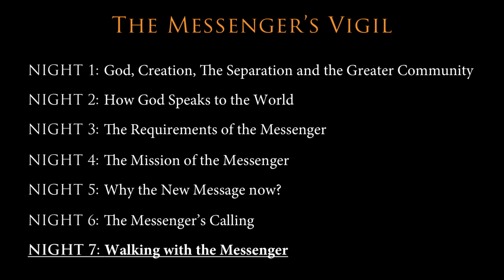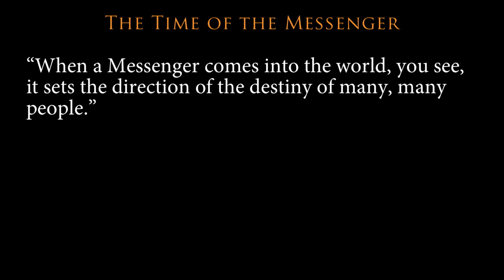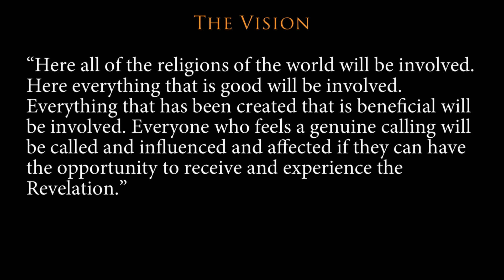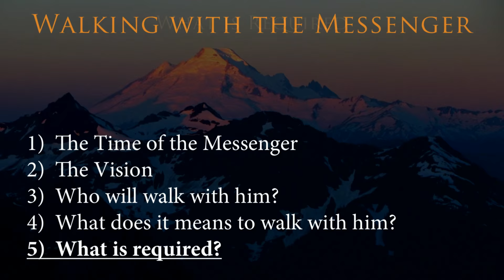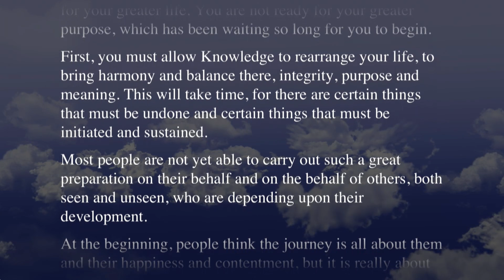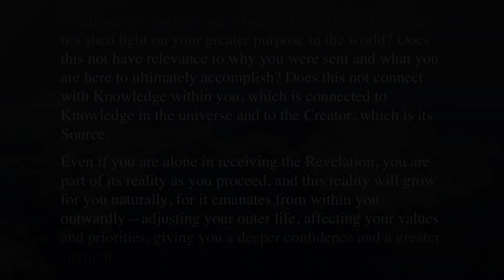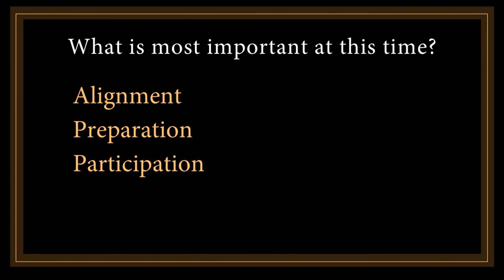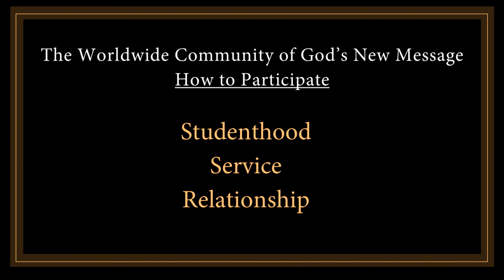The Messenger Vigil | January 28, 2016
The Messenger Vigil is a live broadcast event taking place from January 22 – January 28, 2016, in The Greater Community Sanctuary honoring the Messenger, his life and journey and the gift he now offers to each of us who can receive the New Message from God.
Throughout The Messenger Vigil, we invite you to consider your own journey and your life in relation to the Message and the Messenger.
The event will be broadcast live each evening from The Greater Community Sanctuary at 7:00 PM Mountain Standard Time (MST). Please note the closing evening of the broadcast of The Messenger Vigil will begin at 6:00 PM MST.
For those who are visiting or living in Boulder, we invite you to join us in The Greater Community Sanctuary.
Join us live online at NewMessage.org/live as The Messenger Vigil begins.

The Messenger Vigil
God has spoken again.

The seven-day Messenger Vigil commemorates the man sent into the world to receive The New Message from God.
Across a long journey of many decades, Marshall Vian Summers has brought to us a vast, spoken Revelation, the largest body of Revelation ever to be received in recorded history – over 9000 pages of divine wisdom, prophecy and a new spiritual practice to guide humanity into the next chapter of evolution and emergence.
Just as Divine Revelation has always occurred, Marshall Vian is receiving a gift from God to be given to the world. This is no easy task. Courage, forbearance, stability and humility this has required of him. He traverses the vast mountains of Revelation and returns to us with the recordings of his encounters with the Voice of Revelation. These are a gift not only for us, but for the whole world.
Let us now take it upon ourselves to travel the distance to get to him. Let us “make it” to him as well. And let us be with him. Let us not leave him alone with this vast responsibility to bring a New Message from God to the world. For this is our time too.
Over the seven days of The Messenger Vigil, we will have the opportunity to explore the various facets of the Messenger’s identity, source, life journey and future destiny. Like peering into the multi-faceted heart of a diamond, these sacred days are given to us to penetrate the mystery of our relationship with this man, the first Greater Community Messenger sent to Earth.
The emergence of Knowledge is exemplified in the life of this man, Marshall Vian Summers who, beyond his own understanding, was prepared by the Angelic Presence to bring a divine message to humanity. In his 66 years in manifest life, he discovered the greater Knowledge he carried within himself and with it the memory of those who sent him and the mission for which he had so long been prepared. He allowed this Knowledge to overtake his life and guide him in his preparation, leading him into a sacred relationship with the unseen Angelic Assembly, who initiated him into his role as Messenger. Even today, this community of the Unseen Ones continues to guide their Messenger in the expression of a great and mysterious ministry, in motion not only on Earth but throughout time and across the Greater Community of the Universe.
Marshall Vian Summers, like the Messengers before him, is a symbol of the emergence of Knowledge within the individual. Therefore, in this seven-day vigil, let us each endeavor to recall, beyond our earthly memory, the greater Knowledge and purpose for which we have come into the world.
Marshall Vian Summers is part of a Greater Order. He is the expression of a Greater Plan to unite the divided peoples of our world and advance the reclamation of the separated through Knowledge.
The emergence of Knowledge is possible for each of us. It represents our greater destiny and our higher purpose in life. The Messenger will again, one day, rejoin the Unseen Ones. Yet while he is in the world with us now, we can know him, and we can join him in support of his divine mission.
Let these seven days be a time when we see clearly the Messenger who has been sent to us.
Let the seven days of the Vigil be a time when we honor this purpose and redouble our commitment to accept it, to experience it and to follow it, entering a greater life of contribution and fulfillment.
Let these seven days then be a time for us to prepare to serve a world in need alongside this humble man, this Greater Community Messenger sent here from God to bring unending love to the world.
Nasi Novare Coram